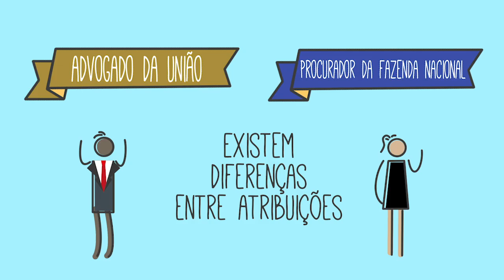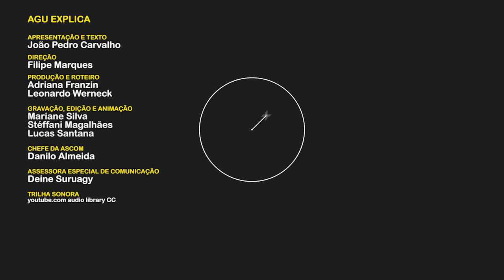AGU Explica - Carreiras Jurídicas da Advocacia-Geral da União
Você sabe quais são as carreiras jurídicas da Advocacia-Geral da União? A AGUexplica!